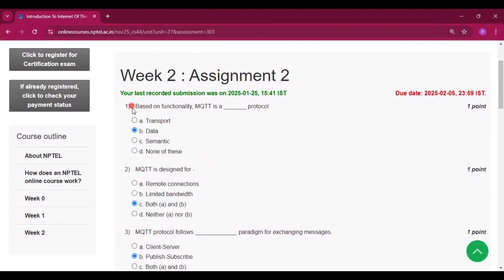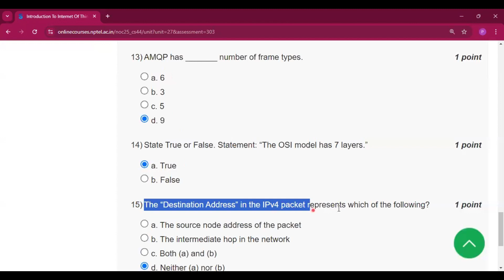NPTEL Introduction to IoT (Internet of Things) Week 2 Assignment 2 Quiz Answers | 2025 Jan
introduction to iot nptel week 2 assignment | NPTEL Introduction to IoT (Internet of Things) Week 2 Assignment 2 Quiz Answers | 2025 Jan |